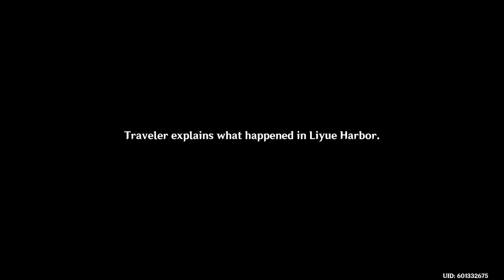Genshin Impact | Ep. 15 | Cloud Gazers Rage | Liyue's Demise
Are you apart of this Discord count? 108% 217/200
Newest Discord Member! tgz0150♯0

Are you actually reading this?
Have you seen our latest live stream? Live Mondays and Fridays ~1830 ESTMoving To GS 100 Midgame Crafting and Grinds | !Drops on Twitch | Nightingale
85 Views - Feb 24, 2024

Cloud Gazer is pissed! The fall of Liyue?!

Amazing in-game riddles thus far:

1. In the city on the lake, lived three giants with six arms. Two to guard the statue of the archon, and one to guard the treasure

2. Here stands this statue, to watch in each direction: the Wind-Swept Ruin, the Snow-Capped Peak, the Adepti's Abode, and the City of Liyue..

3. Time and the Wind, Watch the Shadow of the Sundial... 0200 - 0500

4. Luhua Pool | Let anyone who follows in the footsteps of the immortals kowtow before the treasure's gate.

Welcome to a Shabby Experience. I am ShabbyDoo and I'm glad you're here. Please leave a like if you like what you're seeing and want more and also leave a comment for me to respond back to just saying hi or telling me something you'd like to see.